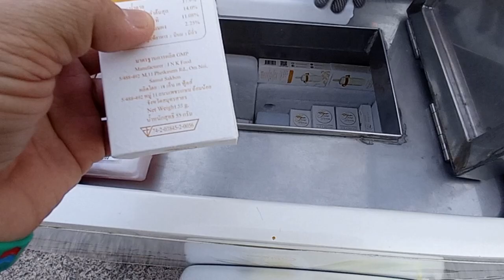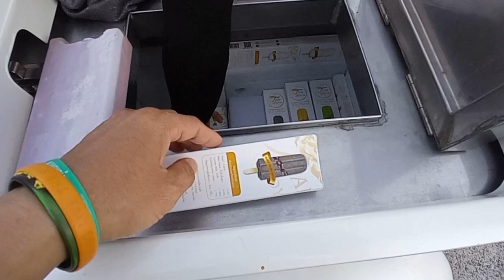รถไฟฟ้า DECO กับไอติม Thai Royal ประสบการณ์จากผู้ใช้งานจริง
dadmom

ลำโพงเอนกประสงค์ / มอเตอร์ไซด์ไฟฟ้า / Thai Royal ไอศครีม